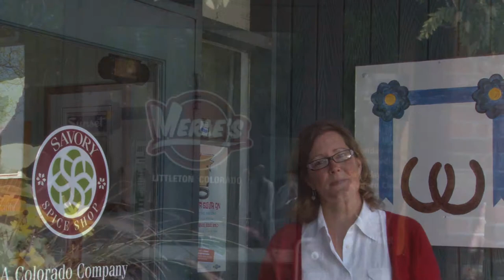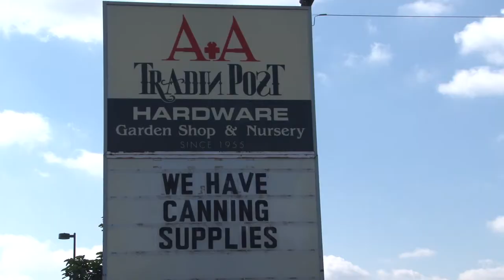Carrie Warren-Gully | Local Favorites